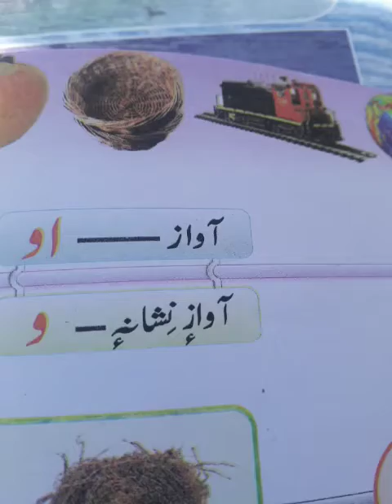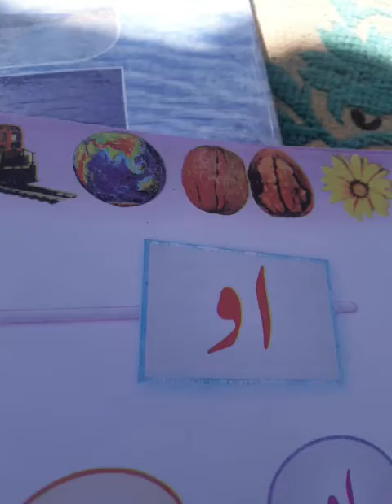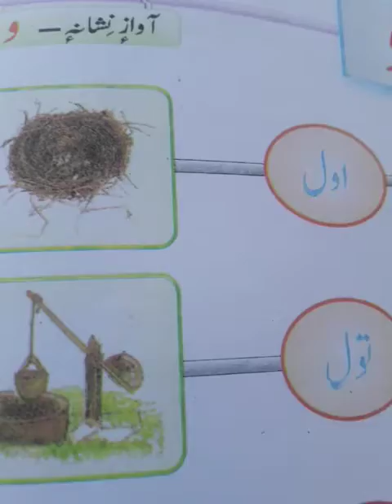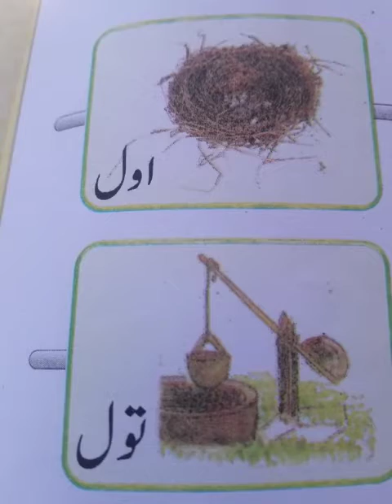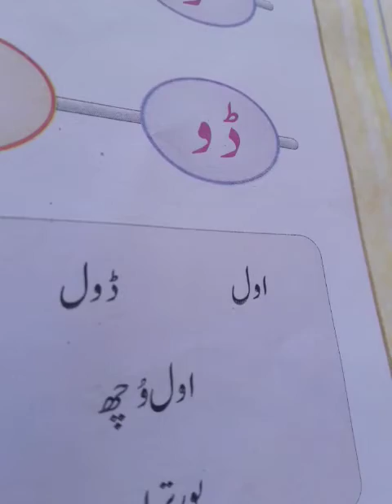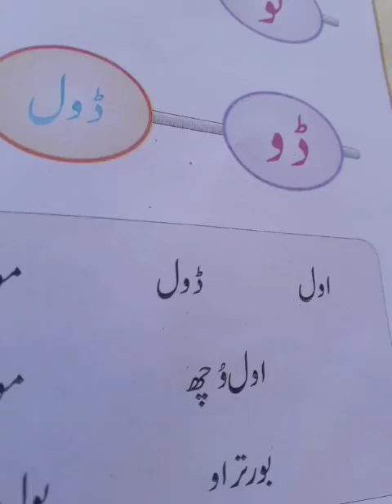Class 2nd Kashmiri Topic Aawaz te Aawaz Nishane delivered by Ghulam Nabi Ganaie